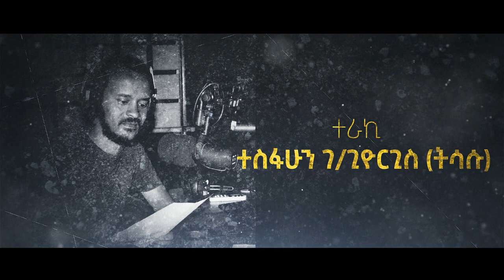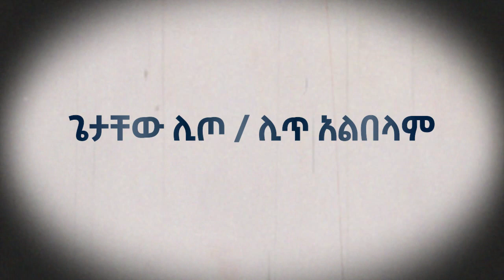የአራት ኪሎ ልጆች ወጎች | ከ ዶ/ር ጌታቸው ረዳ | ክፍል 3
“በእያንዳንዱ ሰዉ ልብ ውስጥ አንድ ትልቅ መጽሐፍ አለ፡፡ የሚጽፉት ግን ጥቂቶች ናቸው፡፡” በዓሉ ግርማ
 ይህንን መጽሐፍ ከትቦ ላበረከትልን ፤ ዶ/ር ጌታቸዉ ረዳ ምስጋናችን የላቀ ነዉ ። ነፍስህን በገነት ያኑርልን ።
                                     ይህ መጽሐፍ የታተመዉ በ 2006 ዓ.ም ነዉ።
ጸሀፊ                        ጌታቸው ረዳ (ዶ/ር)
ተራኪ                      ተስፋሁን ገ/ጊዮርጊስ ( ትሳሱ )
ምልከታ ቲቪ             / @milketatv
ማጀቢያ ሙዚቃ         ሮቤል ነጋሽ ( ሮቢ ፒያኖ )
ጽምጽ ቅንብር            አምባው ደሳለኝ